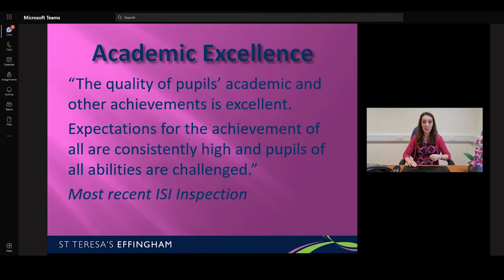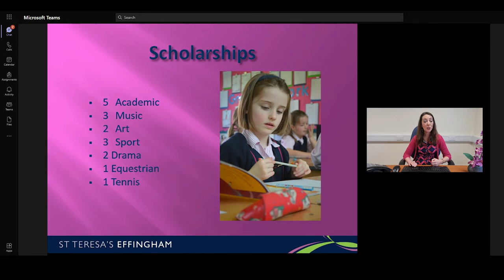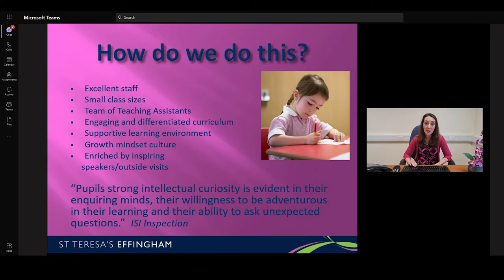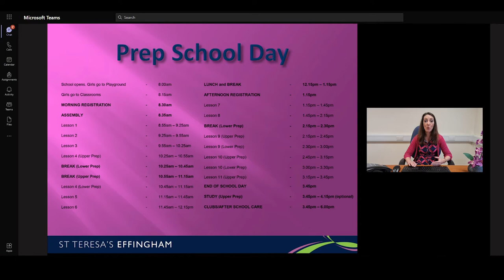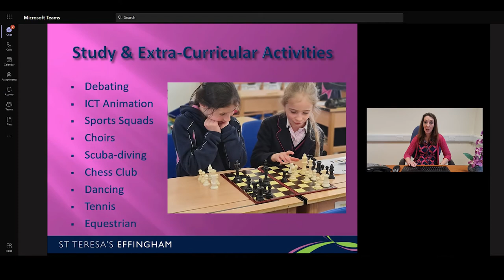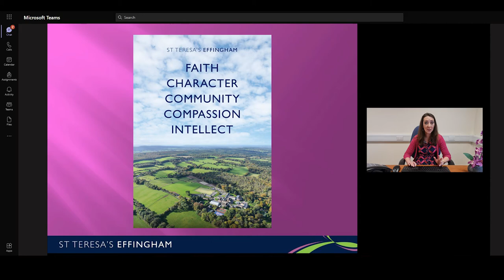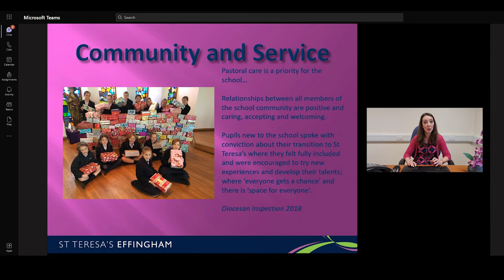Speech from Mrs Conrad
Independent Boarding & Day School for Girls in Surrey